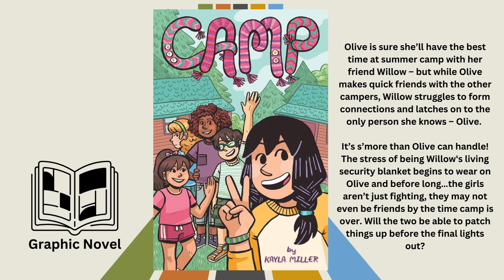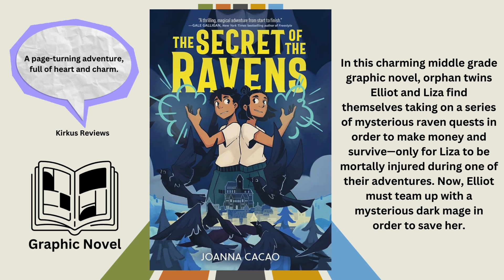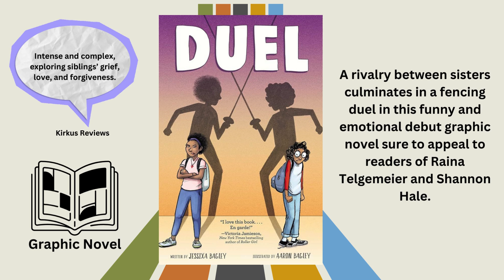New Arrivals | Children's Graphic Novels